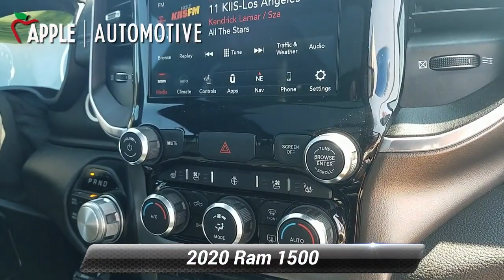Used 2020 Ram 1500 Laramie, Hanover, PA A0107P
Odometer is 1967 miles below market average! Priced below KBB Fair Purchase Price!Rear Camera, Automatic Headlights, Bluetooth, Apple Carplay, Leather, Moonroof / Sunroof, Navigation, Clean Carfax, One Owner, Pristine, Low miles, 1500 Laramie, 4D Crew Cab, HEMI 5.7L V8 Multi Displacement VVT, 8-Speed Automatic, 4WD, 1 Year Telematics Service, 4G LTE Wi-Fi Hot Spot, 5-Year SiriusXM Traffic Service, 5-Year SiriusXM Travel Link Service, 8.4" Touchscreen Display, Apple CarPlay, Auto High Beam Headlamp Control, Black Interior Accents, Blind Spot & Cross Path Detection, Body Color Door Handles, Body Color Exterior Mirrors, Body Color Front Bumper, Body Color Premium Power Mirrors, Body Color Rear Bumper w/Step Pads, Disassociated Touchscreen Display, Dome Dual LED Reading Lamp, Dual-Pane Panoramic Sunroof, Foam Bottle Insert (Door Trim Panel), For Details, Visit DriveUconnect.com, GPS Antenna Input, GPS Navigation, Grille Surround 3 Body Color Tex 2 Black, harman/kardon 19 Speaker Premium Sound, HD Radio, Heated Second Row Seats, Integrated Center Stack Radio, Laramie Level 2 Equipment Group, LED Dome/Reading Lamp, Navigation System, ParkSense Front/Rear Park Assist w/Stop, Radio: Uconnect 4 w/8.4" Display, Radio: Uconnect 4C Nav w/8.4" Display, Rain Sensitive Windshield Wipers, RAM Telematics, Rear 60/40 Folding Split Recline Seat, Rear Underseat Compartment Storage, Remote Tailgate Release, SiriusXM Satellite Radio, SiriusXM Traffic Plus, SiriusXM Travel Link, Sport Appearance Package, Sport Decal, Sport Performance Hood, Tailgate Ajar Warning Lamp, Wheels: 20" x 9" Premium Painted w/Inserts. Patriot Blue Pearlcoat 2020 Ram 1500 CARFAX One-Owner. Laramie HEMI 5.7L V8 Multi Displacement VVT 4WDBalance of Factory warranty Best Warranty is the Factory Warranty and the MANUFACTURER'S WARRANTY STILL APPLIES. The manufacturer's original warranty has not yet expired on this vehicle. See Apple Honda of Hanover, PA for a great Used Car and more details on this pre-owned vehicle. We are Conveniently located in Hanover, PA. At Apple Hanover we pride ourselves on being the most reliable and trustworthy PA Used car dealer around. Our inventory is filled with some of the sweetest Used cars, Trucks, Vans and SUV's you've ever seen! Give us a call today and get the car you deserve.

[RLVID:729:d1c2d10570948a3f:123ff044e939928e:1]